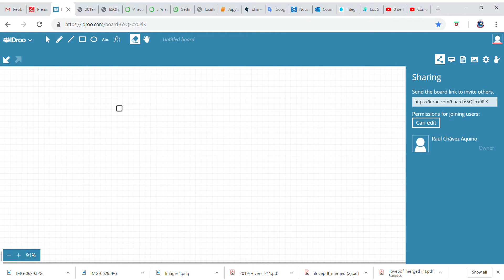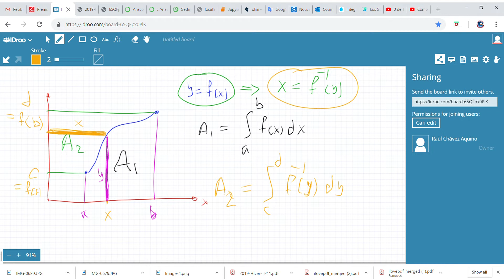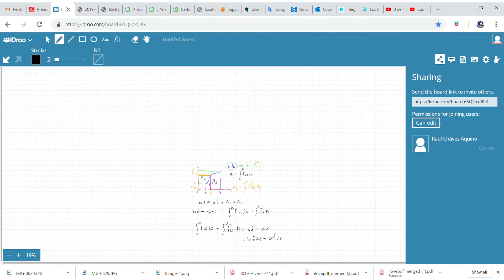l'intégrale definie: relation entre la fonction f et l'inverse de la fonction f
Changement de variable dans une intégrale: relation entre la fonction f et l'inverse de la fonction f. exemple avec l'arctangent.